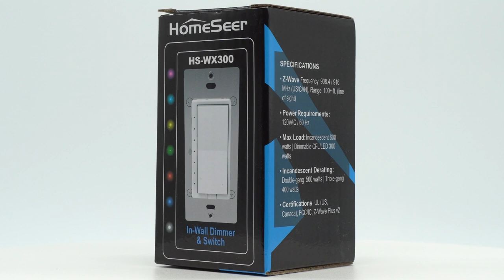Introducing HS-WX300 | Z-Wave Dimmer & Switch | Includes RGB LEDs, Scene Control, No Neutral Needed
HS-WX300 is our next generation smart switch. It may be paired to your Z-Wave network as a dimmer or as an on-off switch, may be wired with or without a neutral and it includes RGB LEDs that may be programmed to glow or blink different colors when things happen in your home.